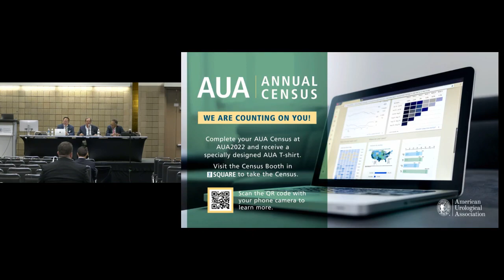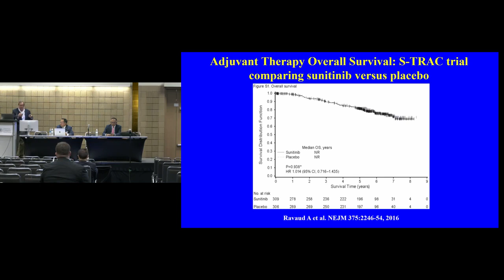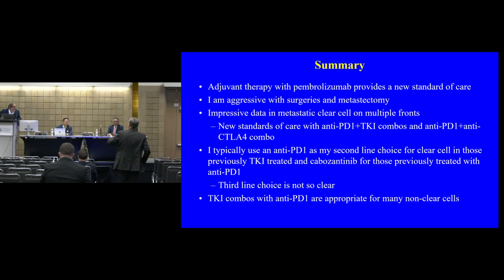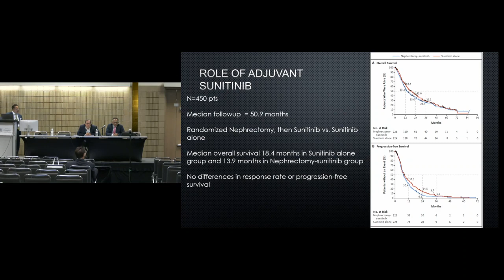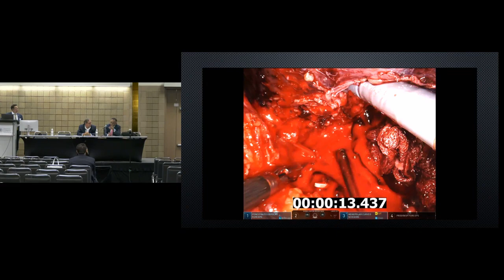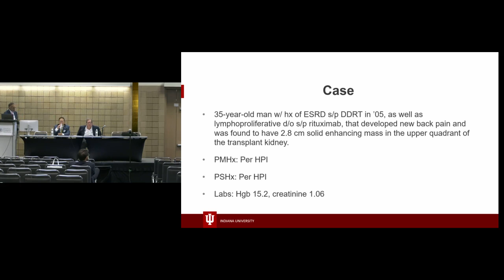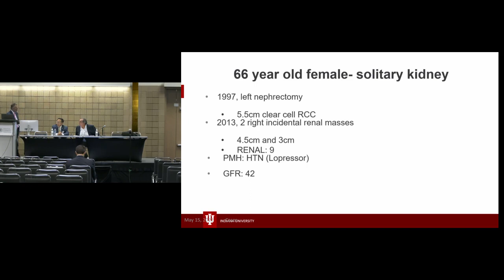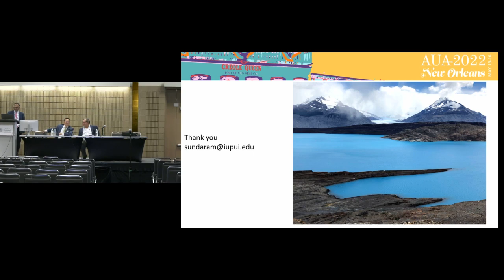Surgical & Medical Management of High-Risk Renal Cell Carcinoma: New Paradigms for Treatment (2022)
Surgical & Medical Management of High-Risk Renal Cell Carcinoma: New Paradigms for Treatment Webcast (2022)

LEARNING OBJECTIVES
At the conclusion of this course, participants will be able to:
1. Discuss new FDA approved checkpoint inhibitors for treatment and counseling of advanced renal cell carcinoma.
2. Identify indications, risks and benefit of neoadjuvant tyrosine kinase inhibitors for downsizing renal cell carcinoma.
3. Identify appropriate treatment options for management of complex cases.